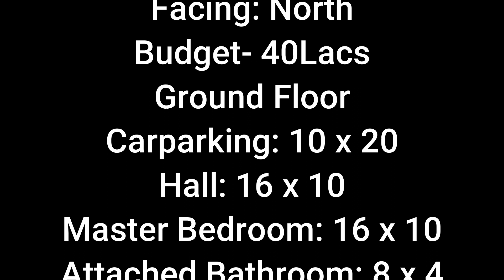2BHK Newly Constructed House In Panneermadai Thudiyalur Near me Coimbatore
Dhaksana Property’s Coimbatore
2BHK Newly Constructed House In
Panneermadai Thudiyalur
Land Area: 2.5Cent
Build Up : 1012Sqft
Facing: North
Budget- 40Lacs
Ground Floor
Carparking: 10 x 20
Hall: 16 x 10
Master Bedroom: 16 x 10
Attached Bathroom: 8 x 4
Kitchen: 8 x 8
Dining Hall: 8 x 8
Pooja Room: 4 x 4
2nd Bedroom: 8 x 10
👉 Additional information:
View Our Property’s On AKS Real Estate You-tube Channel

👉We are promoting these properties as a service.
👉The sq.ft and price are given by the Owners/Agents.
👉There will be some variations in it.
👉The Real Estate Agent & owner's number is mentioned in the videos and clarifying with them is your's responsibility.
Any doubts please call us.